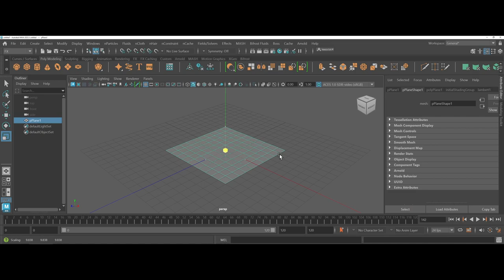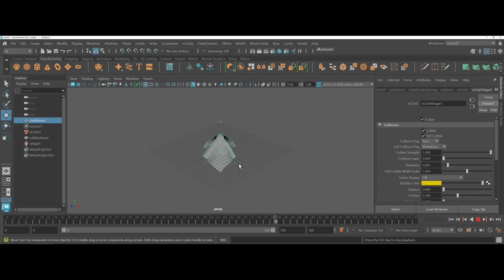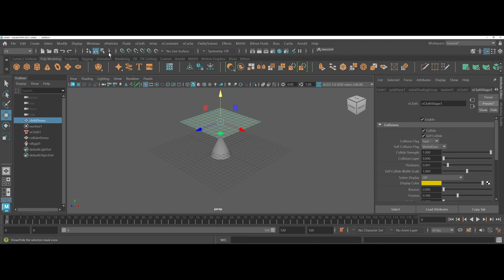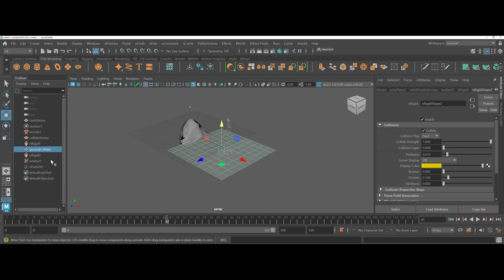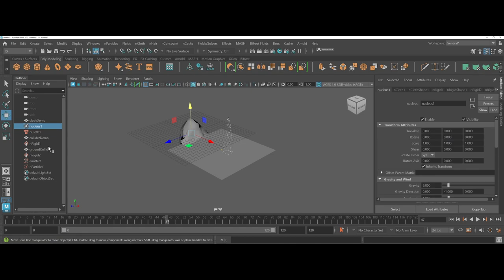Maya - nCloth Introduction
An introduction to the nCloth process in Maya. This video also shows how the Rigid body for nCloth also interacts with nParticle systems.